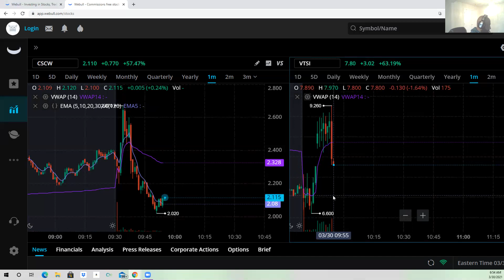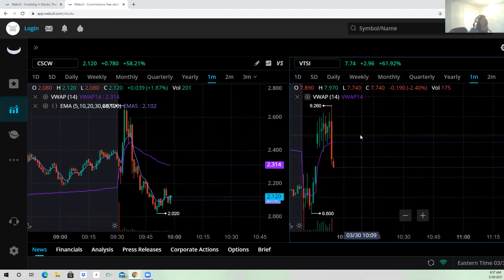PREDATOR TRADER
TRADING CSCW